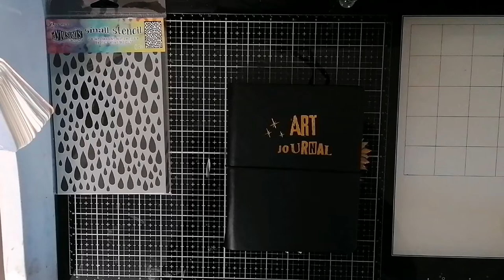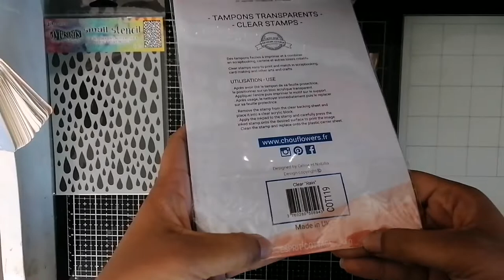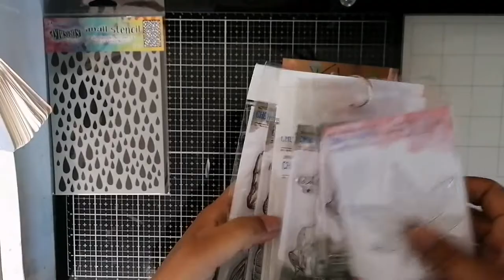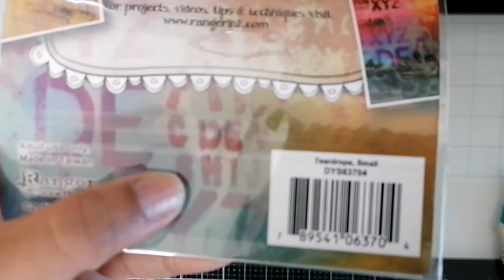TUTO CRÉER SA COLLE PAILLETÉE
Pour voir plus de créas, rendez-vous sur Instagram @kreartecho.

Pour toutes questions voici mes coordonnées :
À bientôt, 😘